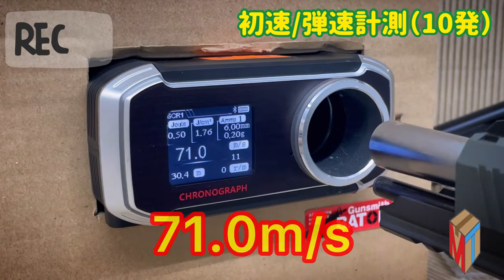【東京マルイ】FOLIAGE WORRIOR(フォリッジウォーリアー)CUSTOM ガスブローバックハンドガン 実射&初速/弾速計測動画やってみた 商品紹介/1911/ガバメント/エアガン/ガスガン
おはこんばんちわ。
TMガレージ・ホビー事業部のウォッカです。
本日は「東京マルイ FOLIAGE WORRIOR」のご紹介です。
1911をベースとした「全領域戦闘ハンドガン」。
更に、TANIO-KOBAのフレームにカスタムされている事で、よりタクティカルな雰囲気が出てますよね。
動作・命中精度に関しても、良い状態でした！

ご意見・ご感想をお聞かせ頂けたらと思います。

【株式会社TMガレージ・ホビー事業部について】
新品から中古まで、幅広くエアガン・ガスガン・エアコキ・電動ガンの通信販売を行っている会社です。
ヤフーオークションを中心に、日々沢山の商品を出品しておりますので、是非お気軽に覗いてください。

住所　　　〒300-0815　茨城県土浦市中高津3-15-17
営業時間　09:00〜12:00、13:00〜18:00（日曜定休）